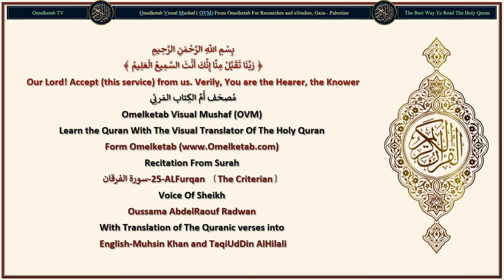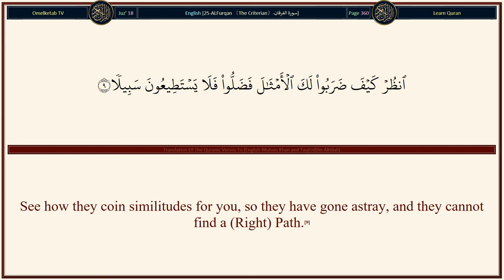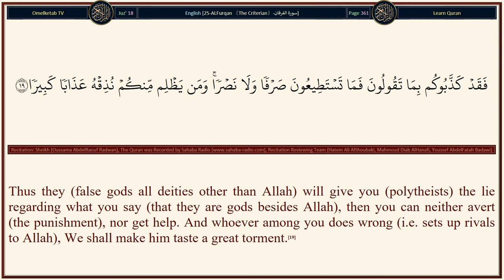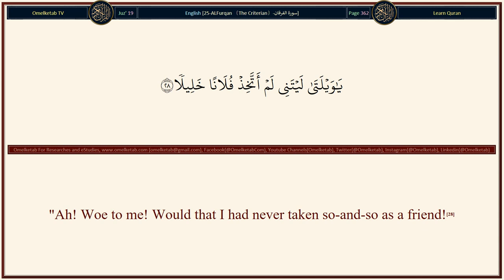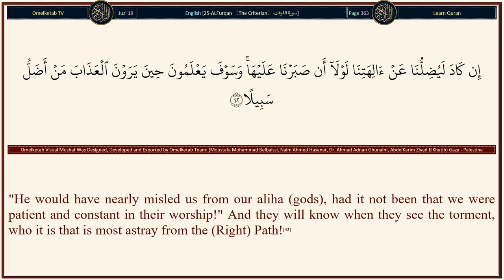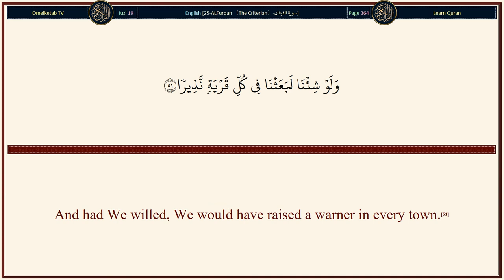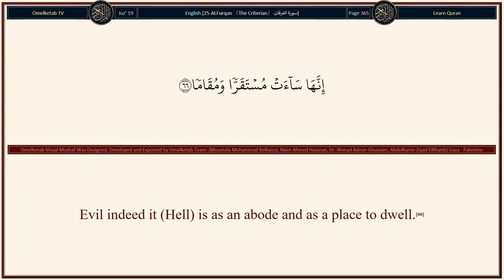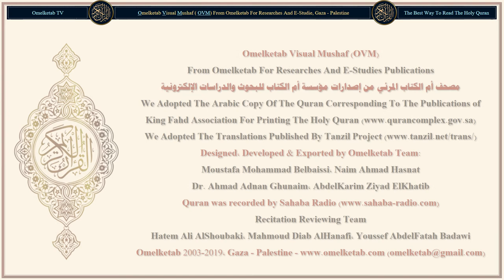25 ALFurqan 〔The Criterian〕 سورة الفرقان English Muhsin Khan and TaqiUdDin AlHilali Radwan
25-ALFurqan 〔The Criterian〕-سورة الفرقان-English-Muhsin Khan and TaqiUdDin AlHilali-Radwan... [Have you not seen how your Lord spread the shadow. If He willed, He could have made it still then We have made the sun its guide [i.e. after the sunrise, it (the shadow) squeezes and vanishes at midnoon and then again appears in the afternoon with the decline of the sun, and had there been no sun light, there would have been no shadow].(45)Then We withdraw it to Us a gradual concealed withdrawal.(46)And it is He Who makes the night a covering for you, and the sleep (as) repose, and makes the day Nushur (i.e. getting up and going about here and there for daily work, etc. after one's sleep at night or like resurrection after one's death).(47)And it is He Who sends the winds as heralds of glad tidings, going before His Mercy (rain), and We send down pure water from the sky,(48)That We may give life thereby to a dead land, and We give to drink thereof many of the cattle and men that We had created.(49)And indeed We have distributed it (rain or water) amongst them in order that they may remember the Grace of Allah, but most men refuse (or deny the Truth or Faith) and accept nothing but disbelief or ingratitude.(50)And had We willed, We would have raised a warner in every town.(51)So obey not the disbelievers, but strive against them (by preaching) with the utmost endeavour, with it (the Quran).(52)And it is He Who has let free the two seas (kinds of water), one palatable and sweet, and the other salt and bitter, and He has set a barrier and a complete partition between them.(53)And it is He Who has created man from water, and has appointed for him kindred by blood, and kindred by marriage. And your Lord is Ever All-Powerful to do what He will.(54)And they (disbelievers, polytheists, etc.) worship besides Allah, that which can neither profit them nor harm them, and the disbeliever is ever a helper (of the Satan) against his Lord.(55)And We have sent you (O Muhammad (peace be upon him)) only as a bearer of glad tidings and a warner.(56)]

Surah Name: 25-ALFurqan 〔The Criterian〕-سورة الفرقان